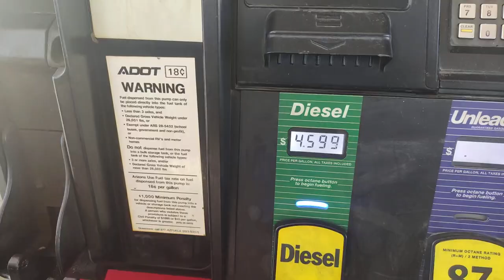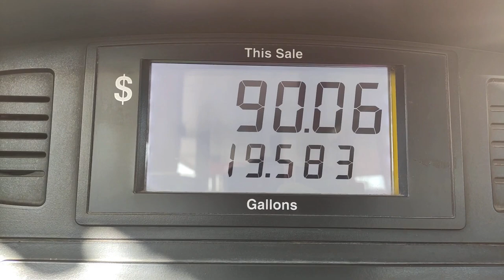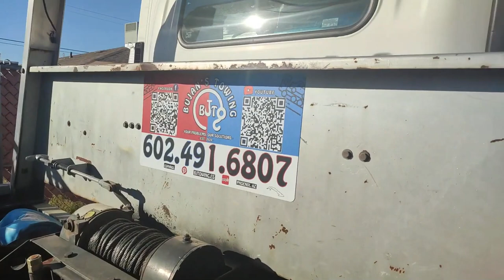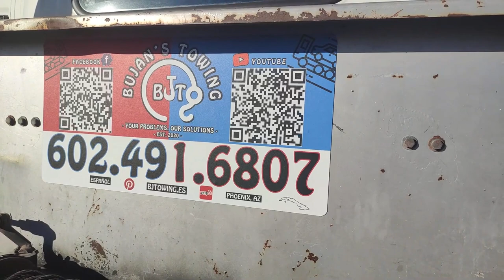😲😲WE tow more than cars 🪨🚚 - BuJan's Towing in Phoenix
We can do more for you than you think.
Today, we are not towing a vehicle; instead, some sand. We have also hauled materials from stores such as Home Depot (doors, bricks, sand and cement bags, you name it)

- BJT -